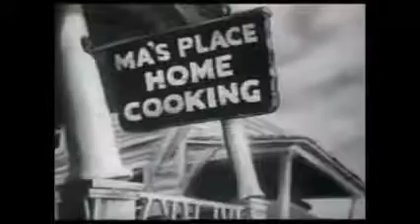Best Cartoon - The Haunted Mouse 1941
▶According to U.S Copyright Office The -- The Haunted Mouse, 1941 -- Cartoon is in Public Domain.